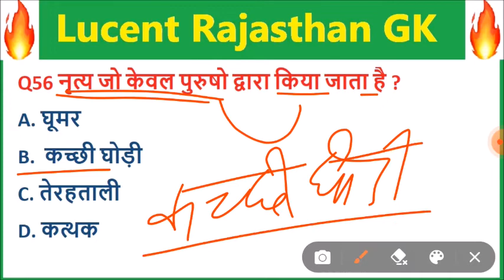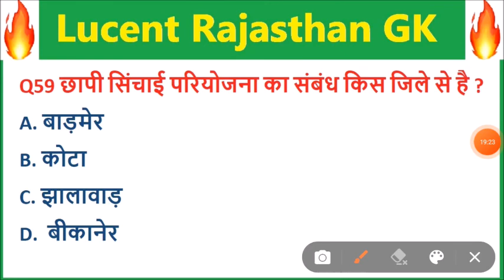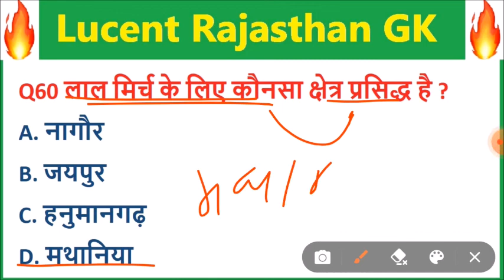Lucent rajasthan gk का निचोड़ | rajasthan gk Important question for vanpal,patwari,ldc,bstc,ptet,reet